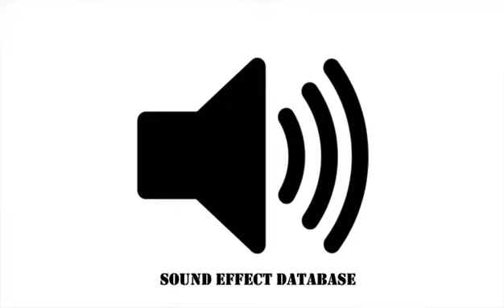Vampire Attack Sound Effect